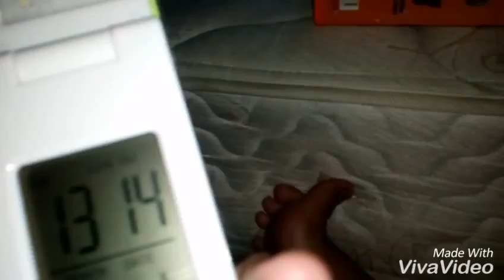Review Lampu LED JMK jk-8002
Led murah dengan harga 129Rb